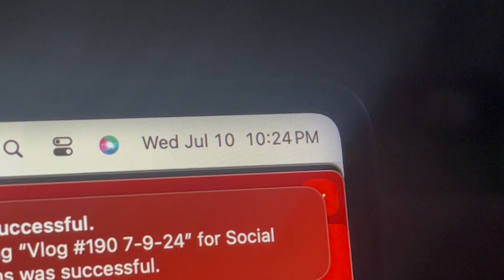What is even happening?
Vlog #191

There's too much going on in this vlog that it's just all over the place! All the cleaning (that wasn't filmed) Doctor's visits and a filming in a room that's too dark to see anything... enjoy!